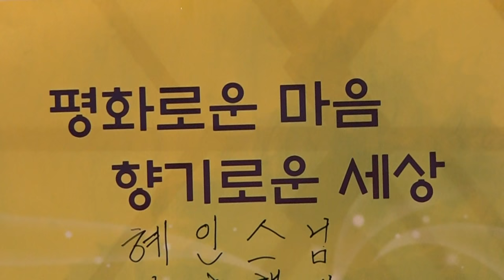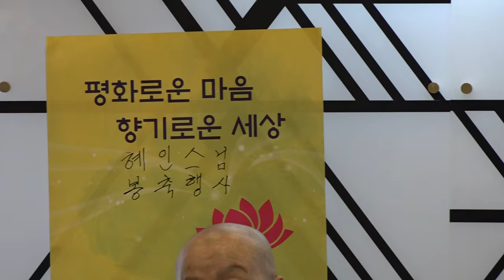불기2559년 부처님오신 날-봉축 대법회_영상감독 이상웅-2015.05.25. 00006